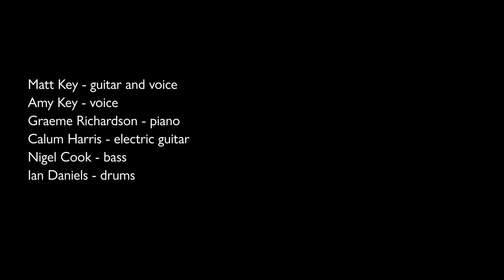Joy to the World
Contemporary band arrangement
performed by members of St Augustine's Church, Ipswich